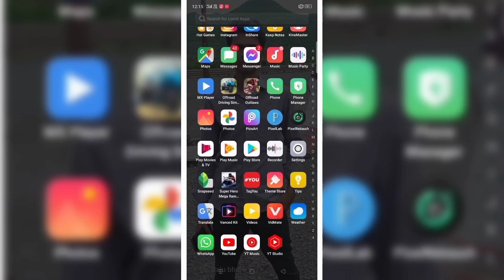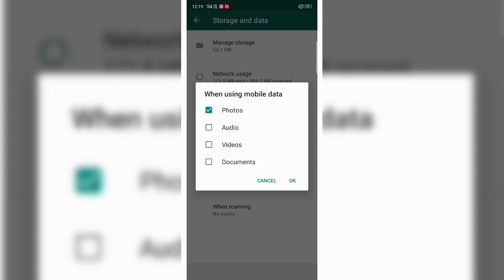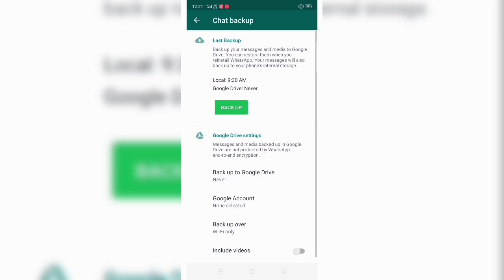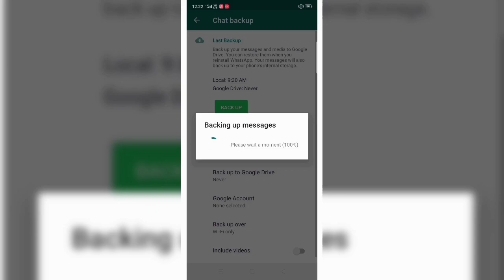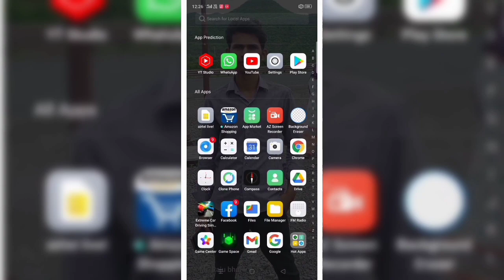WhatsApp new features || whatsapp par stylish typing kaise kare | change font style | chatting style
WhatsApp stylish features

change WhatsApp font style

amazing apps for Android 2021

top 5 WhatsApp tips and tricks

WhatsApp security

WhatsApp status

location WhatsApp

WhatsApp delete photo video massage recover